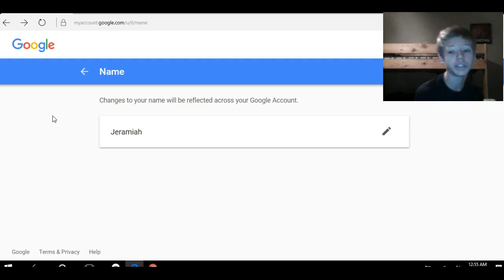I changed my channel name